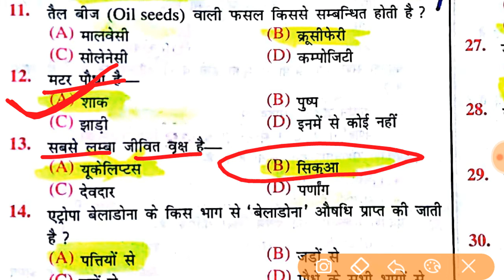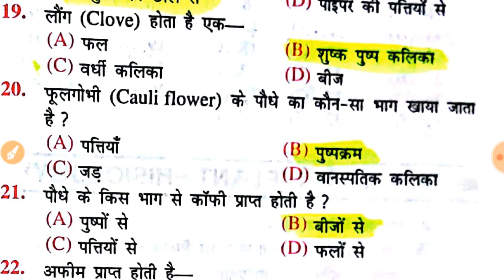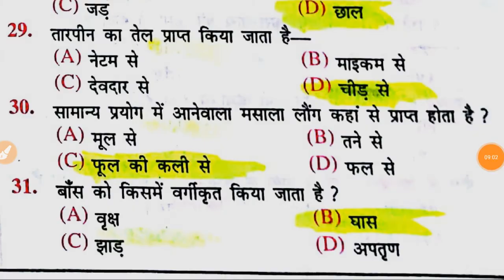Railway group d 30 most biology Question Science, Gk, Gs all exam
Railway group d  most biology Question Science, Gk, Gs all exam